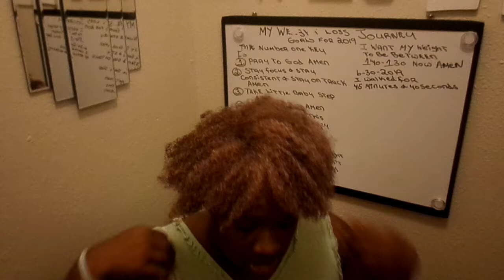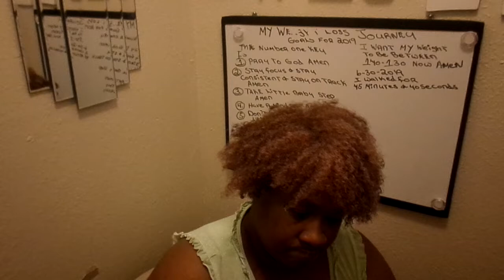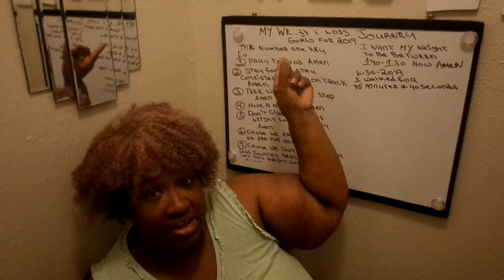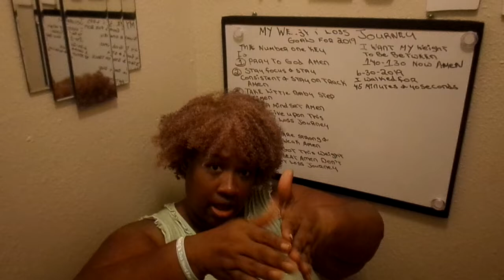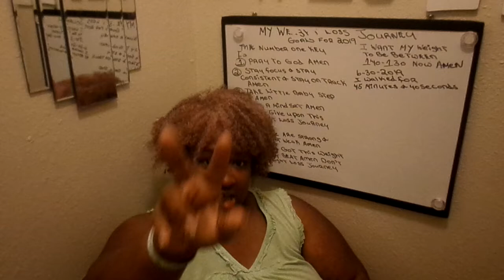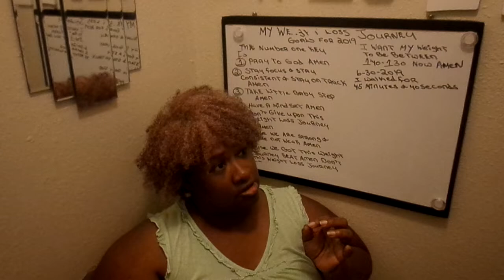STAY IN YOUR OWN LANE AMEN PART 1 MY YT